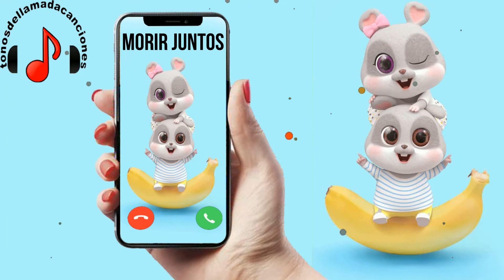Morir Juntos descargar tonos de llamada | Tonos de llamada gratis | Tonosdellamadacanciones.com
Descargar tonos de llamada Morir Juntos gratis para teléfonos en Tonosdellamadacanciones.com. Regístrese para recibir actualizaciones sobre las últimas canciones diarias en todo el mundo aquí.